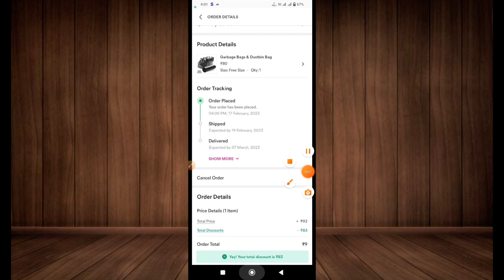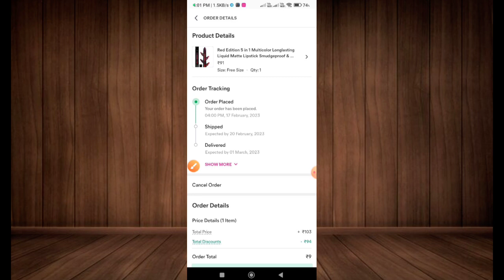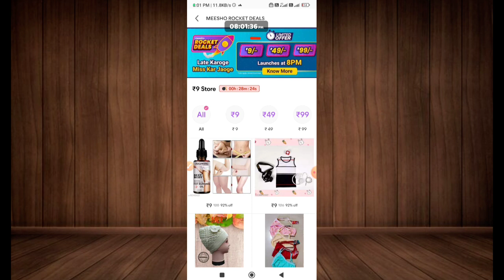meesho 9 sale fast order kaise kare | meesho ₹9 Live Order Trick | meesho how to order ₹9 fast 😍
Flipkart Huge Loot Everything Under ₹1 & ₹25 🔥 Shopsy 1 Rupees Store !! Shopsy ₹1 Order kaise kare

meesho 9rs sale se pahle order kare,
shopsy loot,
shopsy 1rs,
shopsy,shopsy flipkart,
shopsy5 rupees,
shopsy app,
shopsy loot,
shopy free shopping,
shopsy 5rs,
shopsy,
shopsy flipkart,
shopsy5 rupees,
shopsy
shopsy flipkart
shopsy app
shopsy by flipkart
flipkart shopsy
shopsy login
flipkart launches shopsy
shopsy shopping
shopsy flipkart app
shopsy website
shopsy online
shopsy offer
meesho 2023 fast order trick
about shopsy
shopsy shopping app
shopsy amazon
shopsy link
shopsy site
shopsy order
Shopsy,
Flipkart,
Sara,
Sara Ali Khan,
Lowest Price,
Shopping,
Earn Money,
Shop,
Online Shopping,
Fashion,
Electronics,
Jewelery
shopsy loot
shopy free shopping
shopsy 5rs
shopsy
meesho haul free shopping
meesho new offer today
meesho 9rs order trick
shopsy flipkart
meessho 9 rs sale
meesho 29 rupees not showing